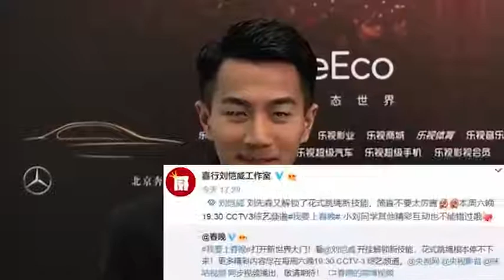【娱乐八卦】刘恺威被杨幂公司冷藏将解约？工作室正式回应！